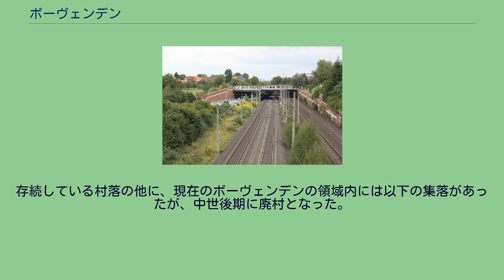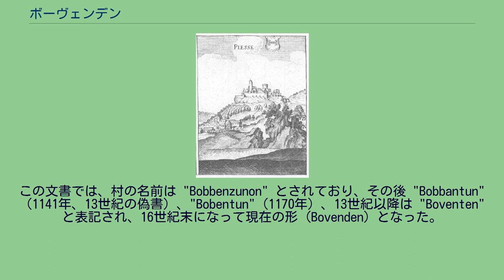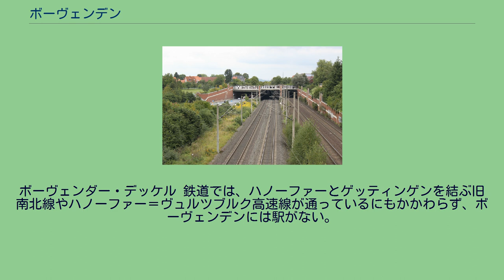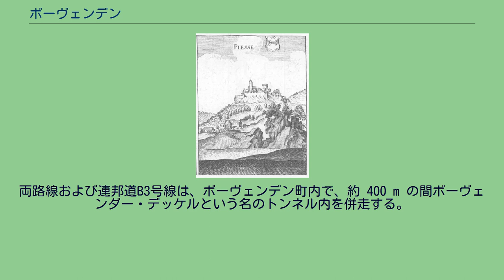ボーヴェンデン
フレッケン・ボーヴェンデン (Bovenden) は、ドイツ連邦共和国ニーダーザクセン州ゲッティンゲン郡に属す自治体である（フレッケンとは、古くから市場開催権など一定の自治権を認められた町、以下、本項では便宜上「町」と記述する）。
「フレッケン」の称号は8つの地区からなるこの町の名称の公式な一部である。
ボーヴェンデンはゲッティンゲンの森の北西の張り出し部、ネルテンの森の南西に位置し、ゲッティンゲンの北約 6 km にあたる。
オスターベルクとリートのコイパー丘陵（コイパーは三畳紀前半、上畳統）との間、南北に流れるライネ川の東、同じ方角に流れるヴェーンデ川沿いにある。
ヴェーンデ川はこの町の北数 km でライネ川に合流する。
エディゲハウゼンの東の高台に中世のプレッセ城の城趾がある。
存続している村落の他に、現在のボーヴェンデンの領域内には以下の集落があったが、中世後期に廃村となった。
ボーヴェンデン集落の最初の文献上の記録は、949年2月2日のオットー大帝の文書中でなされている。
これは、この未来の皇帝とヘルスフェルト修道院との間の商取引に関する文書である。
この文書では、村の名前は "Bobbenzunon" とされており、その後 "Bobbantun"（1141年、13世紀の偽書）、"Bobentun"（1170年）、13世紀以降は "Boventen" と表記され、16世紀末になって現在の形 (Bovenden) となった。
名前の由来は明らかでないが、人名の Bovo または Bob(b)o に接尾語 "-tun"（これは低地ドイツ語の "Zaun" にあたり、「垣」「垣で囲むこと」「垣で囲まれた場所」を意味する。ここから「町」を意味するようになった。英語の "town" も語源を同じくする。）が合成されたもので、Bovo によって拓かれた、あるいは統治された入植地と解釈するのが自然である。
別の説では、Bovo は人名ではなく、"bioðan"（「上方の」「高台の」を意味する。低地ドイツ語では Boven）に由来するものであり、ライネ川の堆積地の高台にある入植地を意味するものだと主張している。
マテウス・メーリアンの銅版画に描かれたプレッセ城（1655年頃） 12世紀になって初めて、貴族の領主家ボーヴェンテン家が現れた。
文献上最も古い記録は、1170年のものである。
ボーヴェンデン周辺をヘルマースハウゼン修道院に寄贈する内容を記した史料に、保証人の一人として名を連ねている。
1211年からボーヴェンテン家は村の礼拝堂の保護者となっている。
その後、ボーヴェンテン家は所領を拡大し、13世紀半ばにはすでに、7つの農場、11.5ハーフェンの土地、2つの牧草地と1つの居城という広大な領地を有するに至ったが、その首邑はボーヴェンデンに留められた。
本拠地以外でもハルデンベルク城の城士として登場し、マインツ大司教に仕え、しばしばハルデンベルク家の保証人を務めた。
マインツ選帝侯に近い立場にあったものの、それはヴェルフ家から「フォン・ボーヴェンデン」のレーエンを受けることを妨げるものではなかった。
14世紀以降、彼らはますますブラウンシュヴァイク寄りの立場を取るようになっていった。
たとえば騎士のギュンター・フォン・ボーヴェンデンは1364年にマインツ大司教には内密にブラウンシュヴァイク公オットーと相互援助の誓約を結んだ。
これによりオットーは、奉仕するばかりの一方的なマインツ選帝侯との不平等同盟を反故にすることができたのである。
ボーヴェンテン家は2世紀の間、村の命運に決定的な影響力を保持していた。
14世紀末からは徐々にその力を喪失し、1500年以後はわずかに1つの家系だけがその名を継いでいる。
ボーヴェンテン家の領土はプレッセ家の所有にうつされた。
ボーヴェンデンの町の紋章に描かれた鍵が、ハルデンベルク城を拠点とするマインツ選帝侯の影響を偲ばせている。
14世紀以降、プレッセ家がボーヴェンデンの有力な領主となったことは明らかである。
プレッセ家は、1447年10月28日に全所有地をヘッセン方伯ルートヴィヒ1世に献上し、世襲レーエンとして統治することとした。
こうすることで彼は、ブラウンシュヴァイク＝リューネブルク公に対して高度の自治権を保ったのである。
16世紀以降、ボーヴェンデンはプレッセ家の最も重要な町となり、多くの権利が付与された。
この町は、1587年にヨハ...